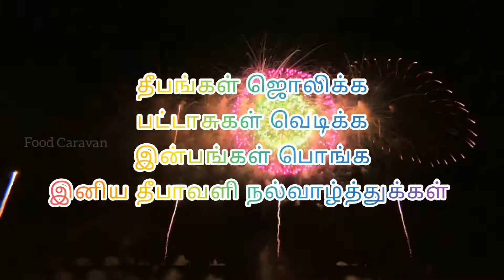இனிய தீபாவளி நல்வாழ்த்துக்கள் | Happy Diwali | Food Caravan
Diwali wishes from food caravan

May your life also be filled with colors
& lights of happiness

தீபங்கள் ஜொலிக்க
பட்டாசுகள் வெடிக்க
இன்பங்கள் பொங்க
இனிய தீபாவளி நல்வாழ்த்துக்கள்

Food caravan is the tamil recipe channel with english subtitle

Food caravan brings food recipes to your kitchen for spread Good Mood to Good Food

Good Food for Good Mood

For more easy & simple with tasty recipes
With 🛎 icon to get new uploads by notification